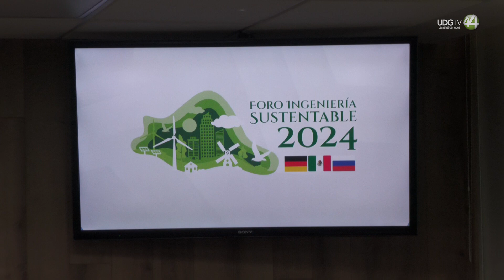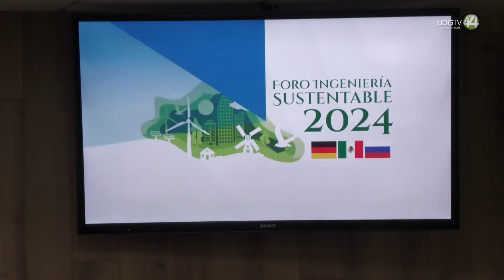Ingenieros de Jalisco cierran filas para tener una Guadalajara sustentable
Ingenieros civiles y de mecánica eléctrica cierran filas para tener ciudades amigables y sustentables en Jalisco.